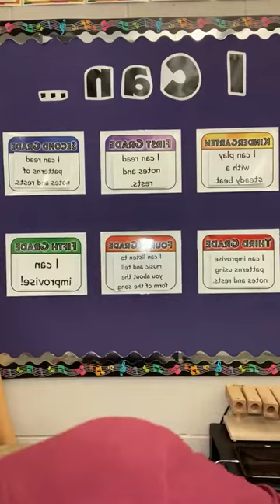Musical Moment 5 - Teacher Microphone Options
I’m sharing today about different microphones you might choose for daily use and instruction in your classroom.  I'll show off all the mics I have in my room or have used in the past and give you some suggestions about how you might set these up in your classroom.